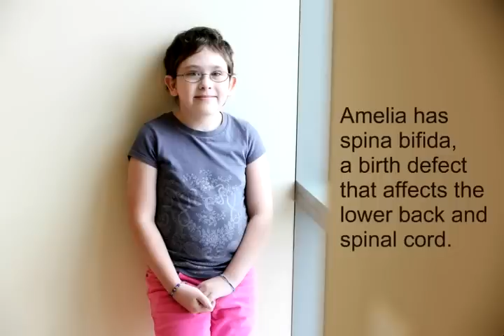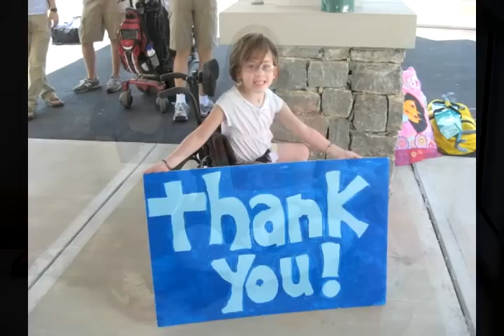Tell Me a Story: Challenges of Spina Bifida Unite Fifth-Grader's Family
Amelia Murphy was born with spina bifida, a birth defect that affects the spinal column. She has endured complications including a growth hormone deficiency and a heart defect and has had more than 60 surgeries. Her family moved across the country from Seattle to Cincinnati to find her expert care. Today, she is thriving. She's 10 years old and in the fifth grade and is active in sports. She uses a wheelchair for distances, when she is recovering, when she plays soccer, or when she is ill. But she rarely slows down. She is as an ambassador for kids who have medical challenges. Her mom and sisters say she is an inspiration.